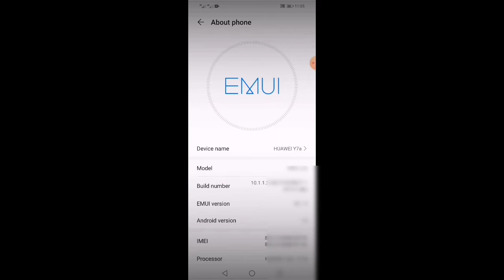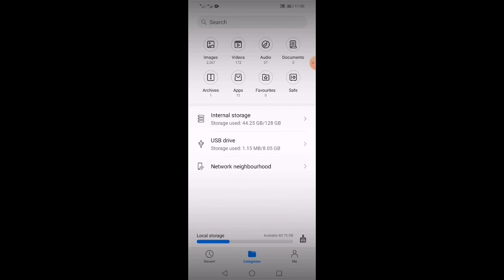Huawei USB connection settings | how do i enable USB on my Huawei | Huawei USB not recognized